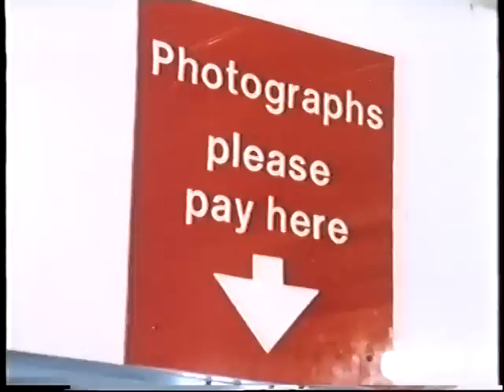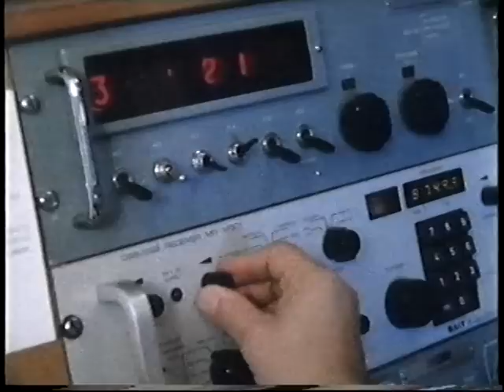QE2 Fast boat to China alan whicker part 2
Sir Nigel Broackes discusses the business aspects of QE2